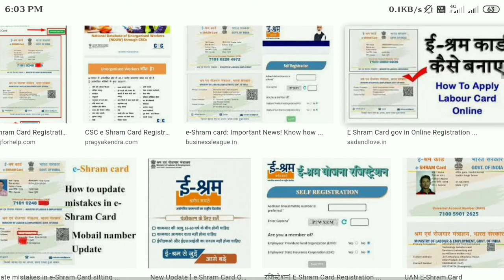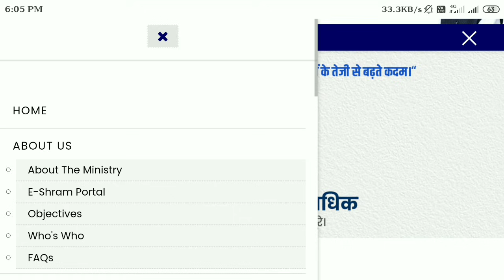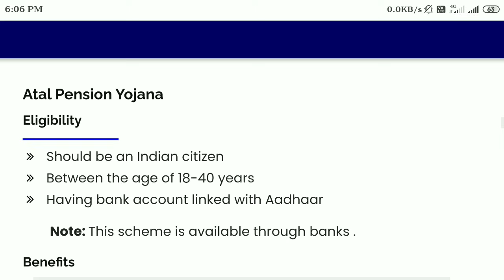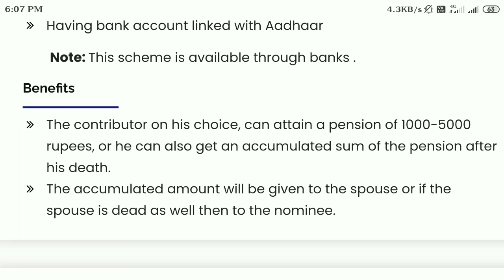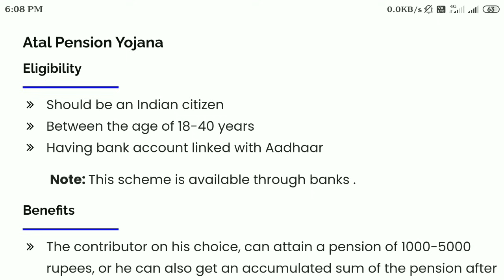ই শ্রম কার্ড থাকলেই সুখবর ।। প্রতিটি পরিবার পাবেন মাসে মাসে ৫,০০০ টাকা করে ।। E shram card